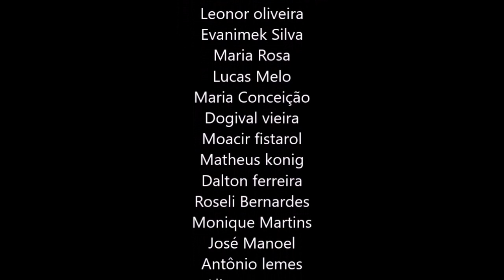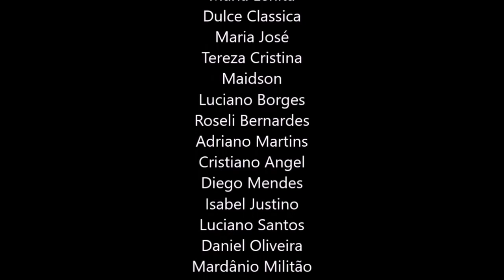54 A AÇÃO QUE SURGE DO SILÊNCIO, KRISHNAMURTI DUBLADO